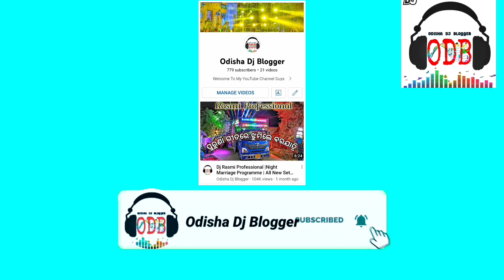Dj Royal Wave New Setup 2022 HeavyBass Full Setup In Ganesh Puja Bhasani Talcher | Video By ODB